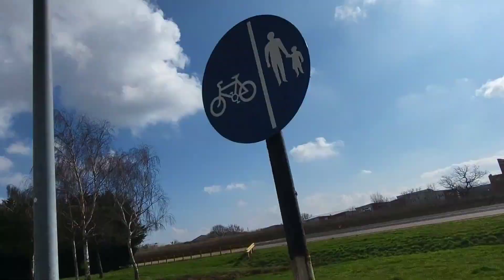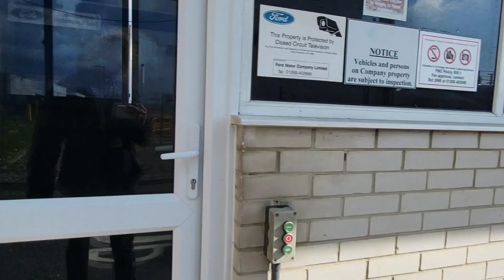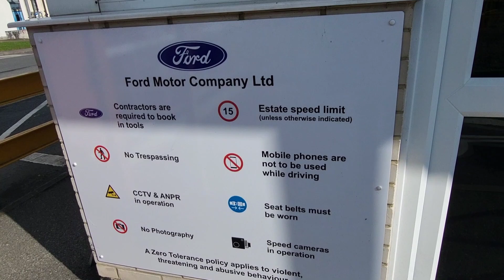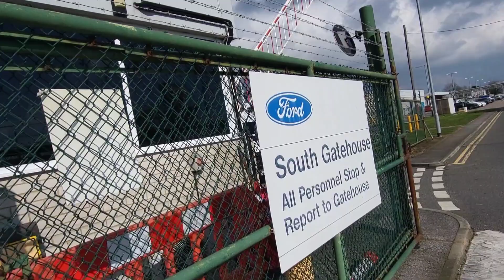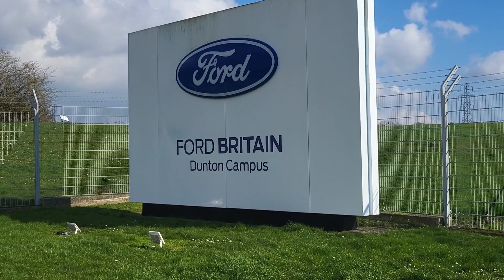Ford Test Track "Who Cleans The Toilets?"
GAF RATING 92* . Ford's Technical Test Track in Dunton, Essex. Big up to Sean , Get that sign sorted & hail the Toilet Cleaners!

99p pm REALLY HELPS

thanks to EVERYONE for all your support.

Please Do, Come Over & Follow EA & SAMMY on FB